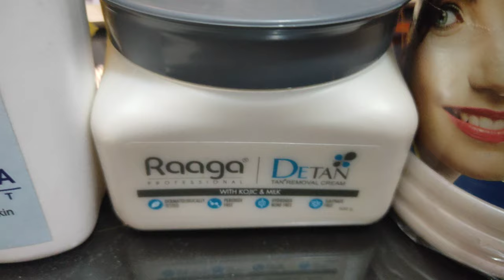Detan in parlour|D-tan|body tan removal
Jawed Habib hair treatment

Raaga De Tan Cream is specially designed for sun tanned skin. It is enriched with scientifically extracted natural actives like milk, honey, tomato, lemon, bilberry 7 grape fruit extracts and essential oils. The kojic acid present in the products helps to inhibit the melanin formation and lightens the skin tone on regular usage. Pure milk and honey help moisturizes and hydrates your skin. Raaga Professional de-tan cream is a skin-lightening product.
Feature: Paraben‑free

love this cream!! Its a need for me and works so well that I work all day long in sun and it won’t let my skin get tanned. I get lot of benefits with this detan cream, as it is free from sulphate, peroxide and other chemical agents, and is dermatologist clinically tested. Raaga Professional De Tan Tan Removal Cream is good for any skin type and can help prevent rough and dry skin. The fruit extracts, kojic acid, milk, and honey helps remove dead cells from the skin and lightens the skin tone and gives a glowing and radiant look to the face.

Removes tan

Quick results

Natural glow